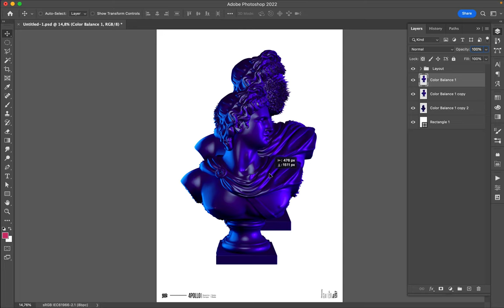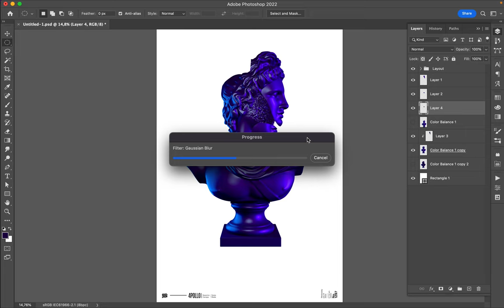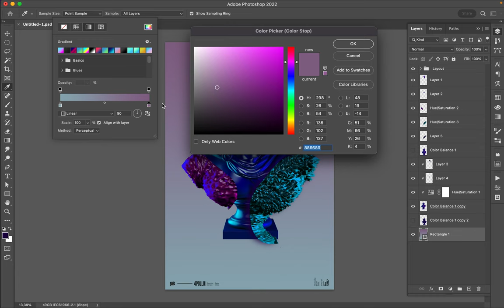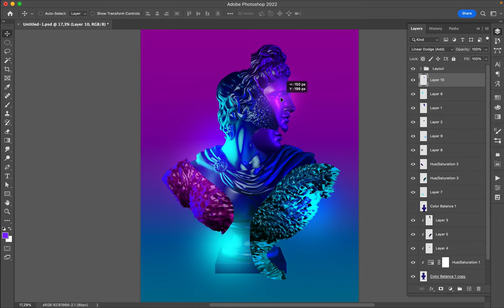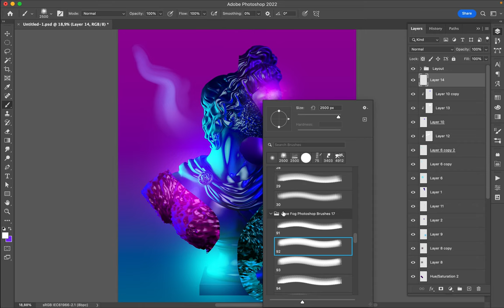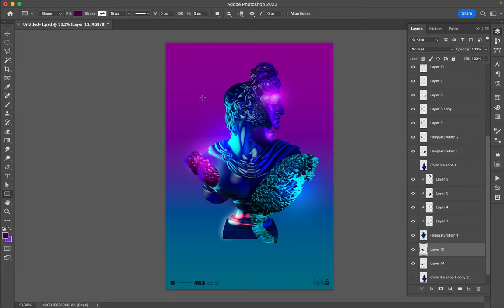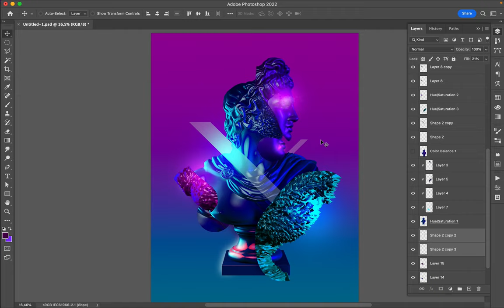Poster Speed Art 1297 Transformation 8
Another experimentation with Apollo statue.